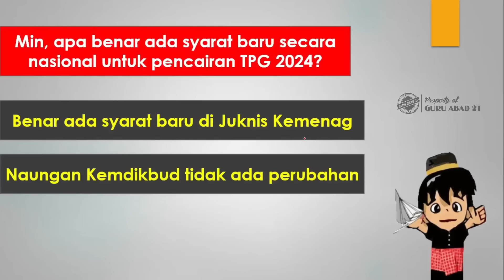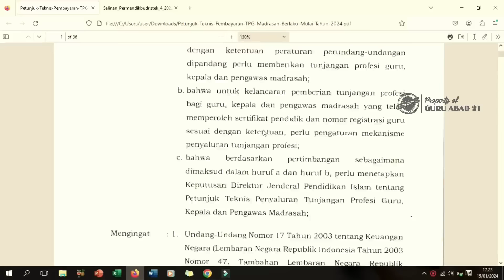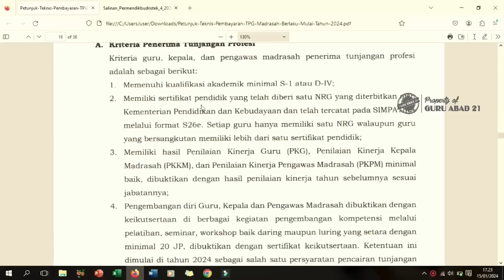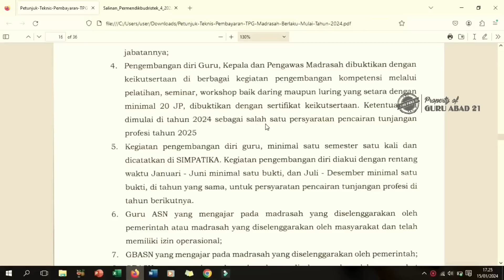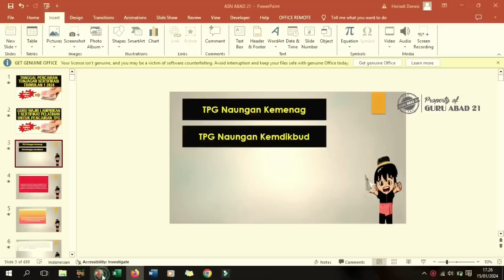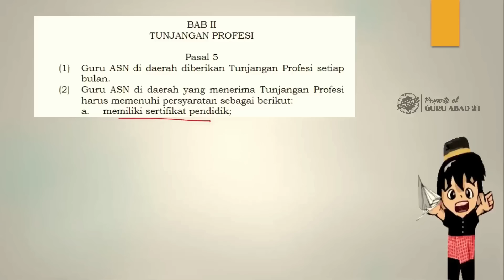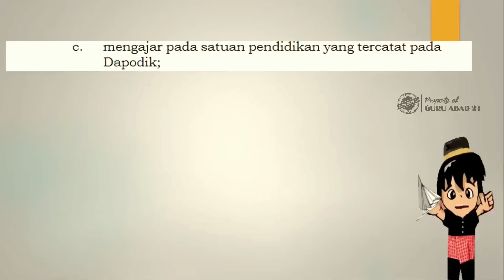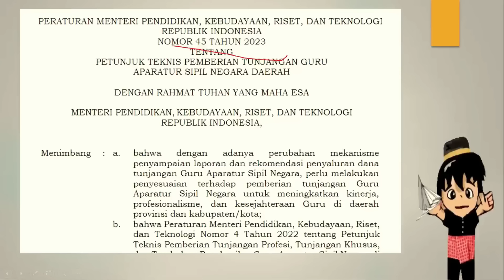Pemerintah tambah 1 syarat baru untuk pencairan tunjangan sertifikasi guru tahun 2024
Ini adalah berita terbaru untuk semua guru sertifikasi terkhusus guru sertifikasi Kemenag perihal syarat baru yang harus dipenuhi guru dalam pencairan tunjangan sertifikasi guru tahun 2024.